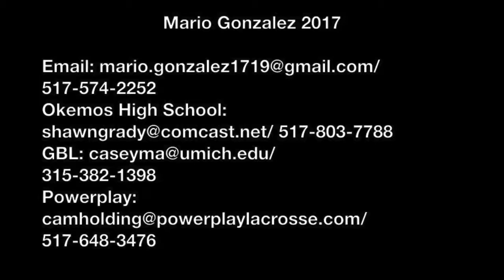Mario Gonzalez Lacrosse 2017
2017 midfiled/ attack